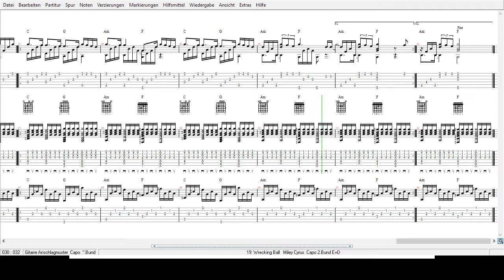Miley Cyrus - Wrecking Ball